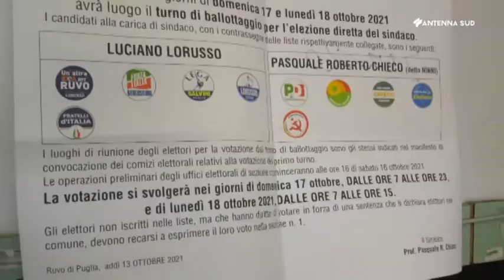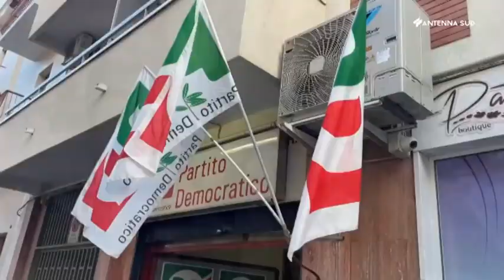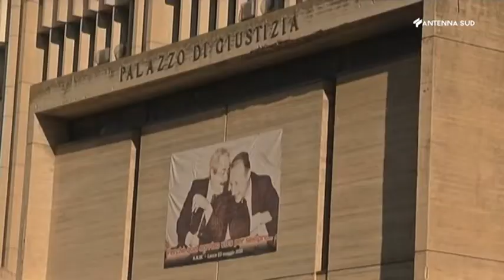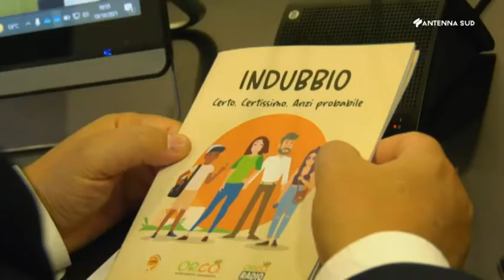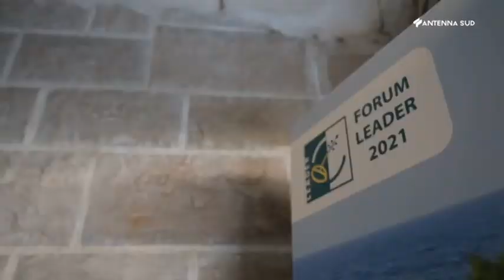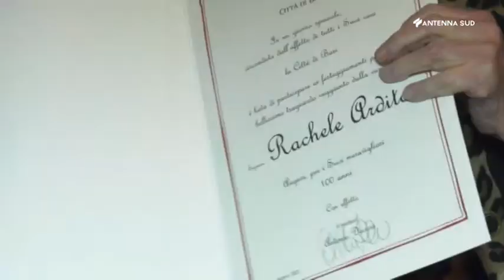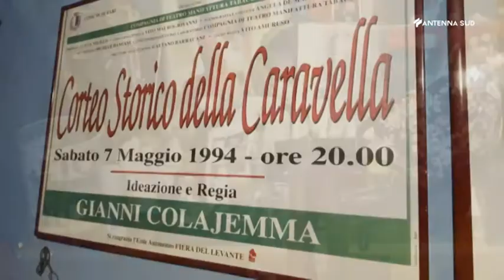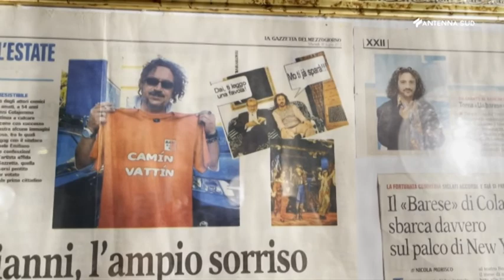AS13 News edizione provinciale ore 20 del 18 ottobre 2021